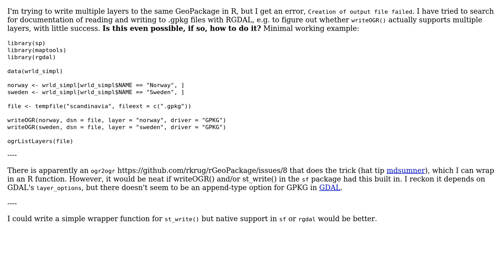GIS: Writing multiple layers to GeoPackage using writeOGR() in R?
With thanks & praise to God, and with thanks to the many people who have made this project possible! | Content (except music & images) licensed under CC BY-SA | Music | Images & others | With thanks to user jsta user Josh O'Brien user eivindhammers and the Stack Exchange Network Trademarks are property of their respective owners. You are responsible for your own actions.